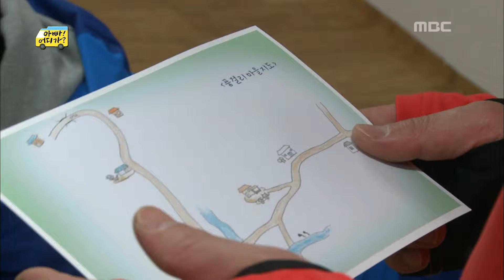[아빠! 어디가?] 민수아빠의 숨겨진 재능! 동물 성대모사하기!, 일밤 20130526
아이들 위해 숨바꼭질 준비하는 아빠들